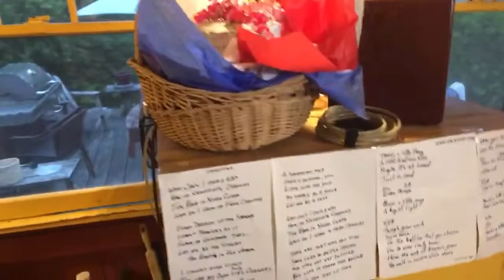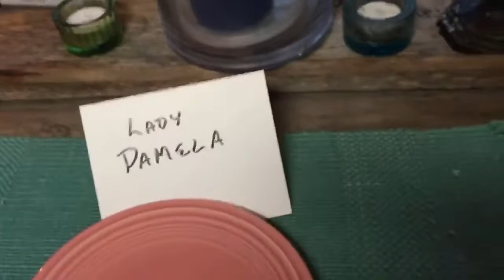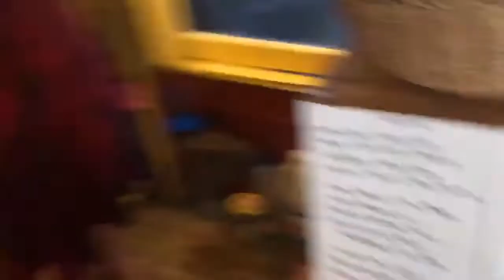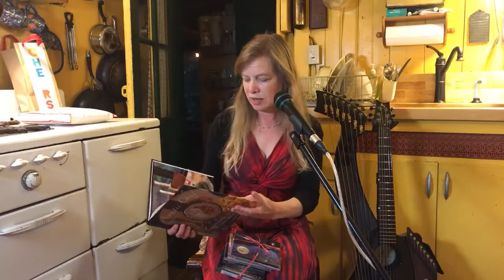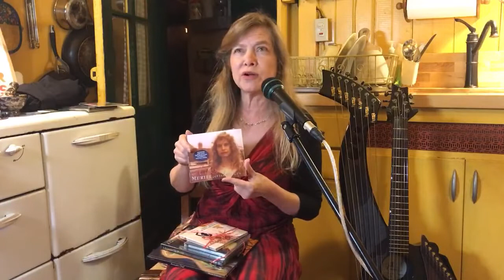Muriel's Birthday Party 2020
Recorded live on my birthday. One of my first livestreams, remastered audio on performances, and added some memories from 10 and 20 years ago in the middle section.
All links, tip jar, and upcoming livestreams